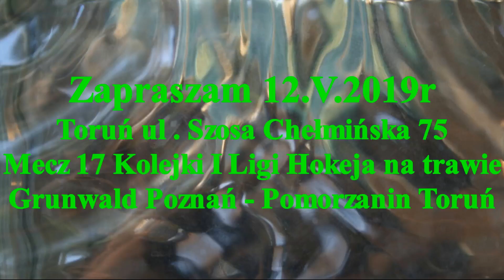Skrót meczu Warta Poznań - Pomorzanin Toruń. Poznań 11.V.2019r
Skrót Meczu XVI kolejki I ligi Hokeja na trawie.
Warta Poznań 0 - 8 Pomorzanin Toruń
Bramki zdobyli
0-1 Maciej Janiszewski
0-2 Filip Sobczak
0-3 Krystian Sudoł
0-4 Michał Kunklewski
0-5 Krystian Sudoł
0-6 Krystian Makowski
0-7 Krystian Makowski
0-8 Michał Raciniewski
Sędziowie spotkania
Micha Jarmołowicz
YuoTube Mariusz Stypczynski
Zapraszam Mariusz Stypczyński